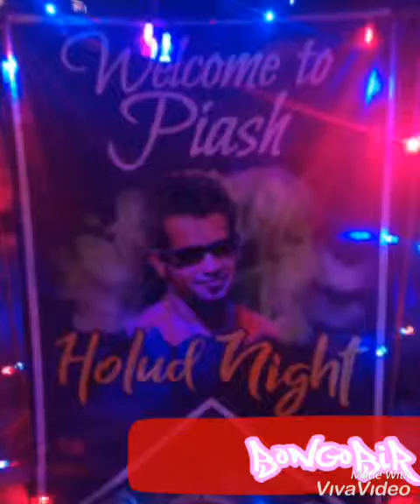Wedding clicks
Some moments slide show